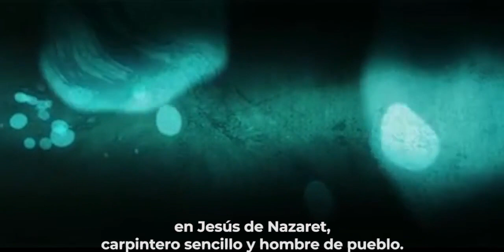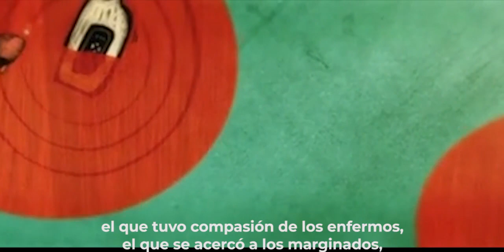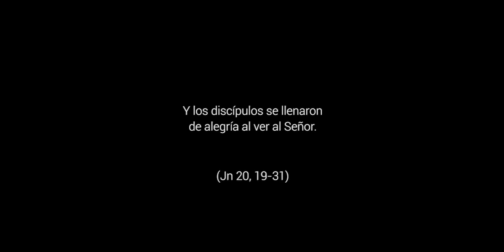La Pascua una vida para los demás - 2º Domingo de Pascua , Ciclo C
Jn 20,19-31. En Pascua recordamos la alegría de la nueva vida a la que hemos despertado con la resurrección. Tenemos que tener la mente abierta y preparada para las Buenas Noticias, y además tenemos que estar preparados para transmitirla. Ser testigos de su Resurrección en nuestro día a día, sin miedo, porque Jesús está con nosotros, nos acompaña. Jesús no nos abandona, y nosotros debemos ser protagonistas también de la historia para transmitir su Buena Noticia.